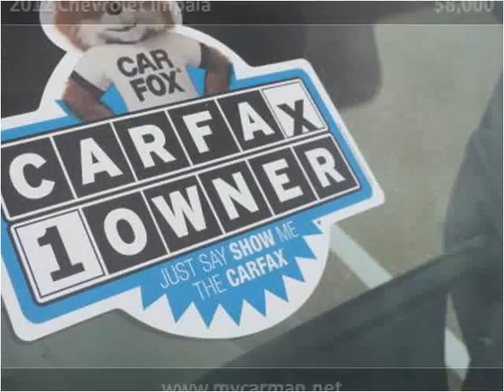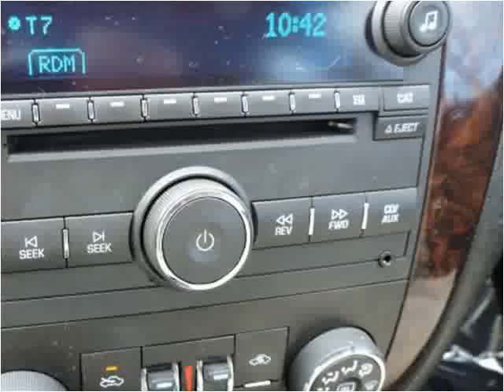2012 Chevrolet Impala Used Cars Arlington Dallas Fort Worth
This 2012 Chevrolet Impala is available from My Car Man.